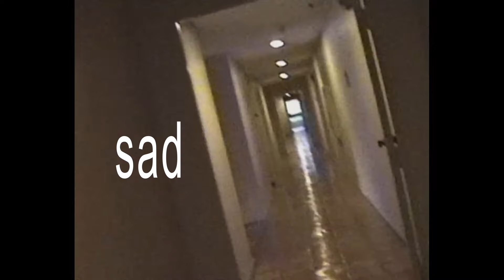Kate Peytavin - happy when i'm sad (Visualizer)